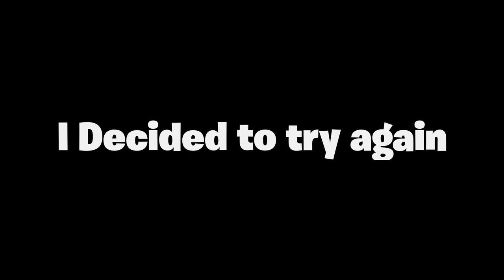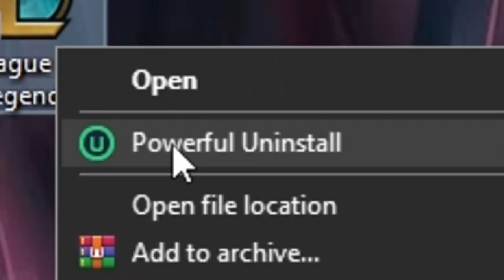Zeri.exe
Zeri.exe, League Of Legends Zeri Gameplay
fun champ but can't get to play XD.
Jojo meme again is good yes?

Yoshi island meme song full

~Peace and Love brethren, God bless.